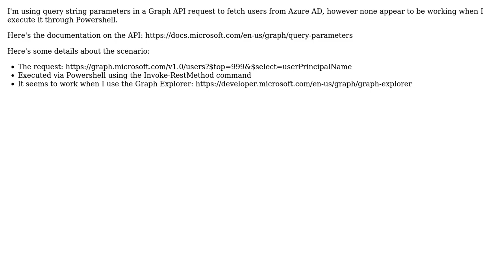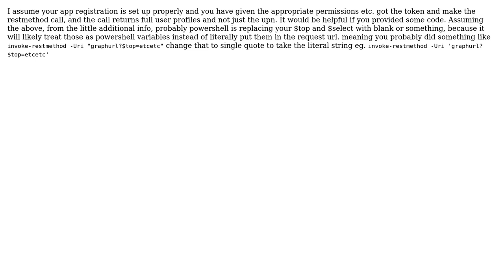MS Graph API query parameters are not working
With thanks & praise to God, and with thanks to the many people who have made this project possible! You are responsible for your own actions.